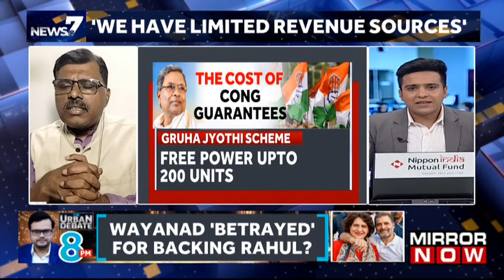Price Hike ‘Fuels’ Karnataka Government, Poll Stunts Come Back To Haunt Congress? | South Speaks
In Today's episode of 'South Speaks, anchor Ashish Pareek delves into the political battle over Petrol Price Hike by Karnataka Government in the state. Recently, The Karnataka government has defended its move to increase fuel prices, saying it needs money to fund the Congress party's election "guarantees" and development in the state. This debate show has been joined by some distinguished panelists. BJP's Ashwini Shankar alleges that Every day and night we see scams happening in Siddaramaiah's government. All government funds are being diverted to scams. Congress's Sathya Prakash E defended the decision by saying that Even after Rs 3 hike, the petroleum prices are lower than all the neighboring states.